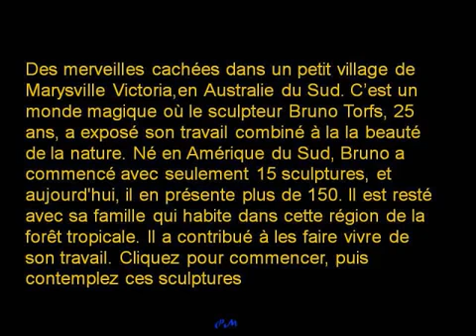Patrick Guilhem Monaco partagé Sculpteur sur Bois Génial!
Patrick Guilhem, artiste sculpteur est né en 1963 dans un village de l’Hérault, près de Montpellier en Occitanie. Il a partagé Sculpteur sur Bois Génial. La source